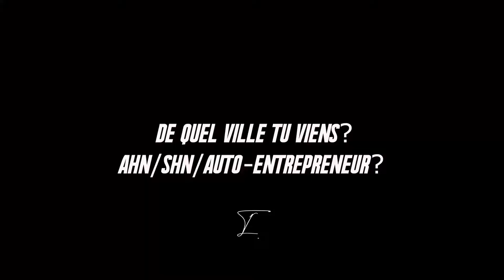TOURNIER Ludovic - Étudiant entrepreneur - Photo Vidéo